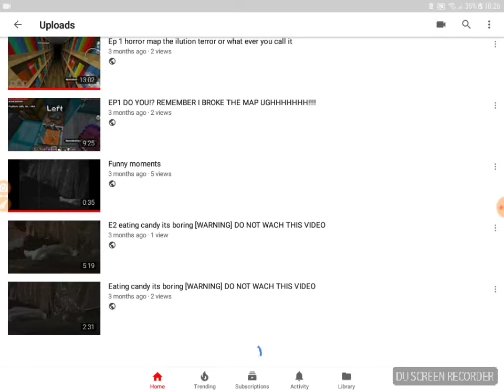Fruit ninja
Potato or bacon